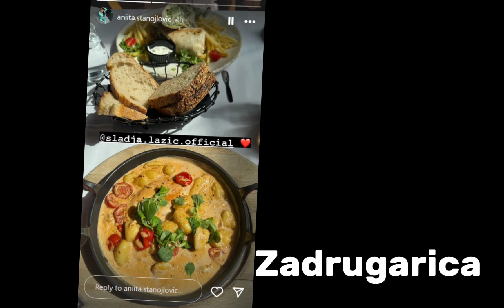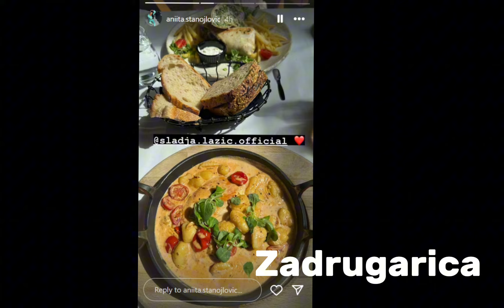NAKON POTVRDE VELIKOG ŠEFA OGLASILA SE ANITA STANOJLOVIĆ! Pobednica rijalitija "Elita 7" već